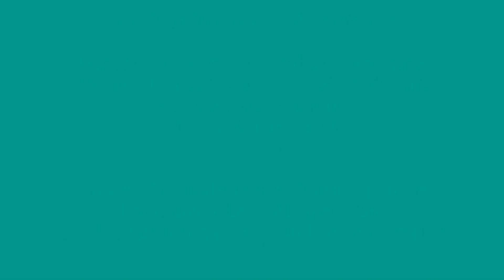Lunkad Twinkling Stars Studio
Self defence is must for each Kid or Youngster in this Tough World..
We at TSST teach kids.. how to protect themselves from any Attack..
Taekwondo is best activity for Self Defence..